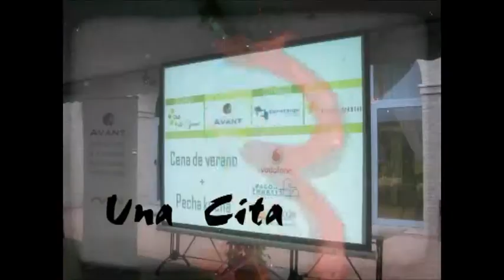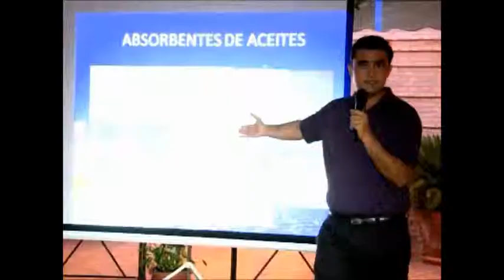Encuentro Empresarial Bienvenida Verano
Encuentro Networking de varias organizaciones y asociaciones. Presentación Pecha Kucha (chupito de saque y presentar tu negocio en 2 minutos)